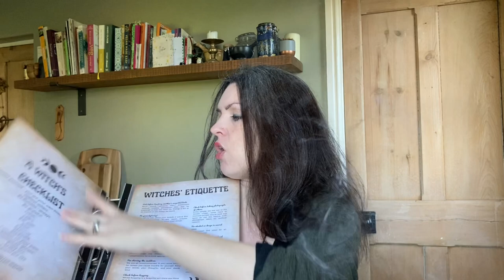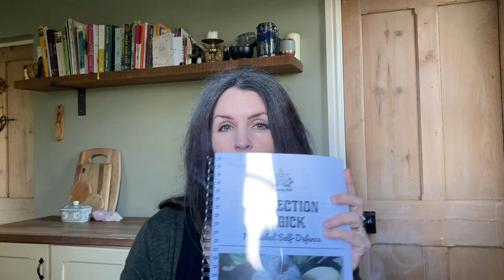Episode 71 - The Witching Week | 29 Mar - 05 Apr | The Aurora, Eclipses, SPECIAL ANNOUNCEMENTS!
Hi Witches!
Welcome to my Witchcraft channel. Welcome to The Witching Week!

Every Friday we sit and have a cuppa and delve into the topics of the week. In this episode we discuss my obsession with the Aurora Borealis, Eclipses and we have some special announcements - woohoo! (LINKS TO COME - MONDAY 1ST)

At the end of the chat I pick out some tarot cards to give YOU an energy reading for the week ahead.

Be sure to check out my regular videos on various Witchcraft topics. Wishing you all a beautiful weekend,

Love & Blessings,
Wren.

Products I Love! (Amazon)

Downloadable, Printable Grimoire Sheets

MUSIC
~ via iMovie - free music for content creators ~